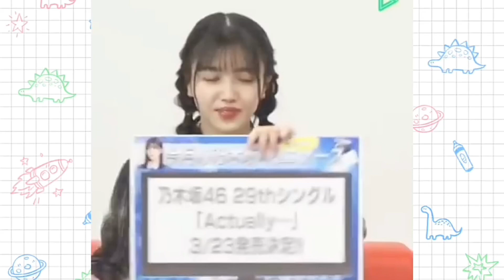『Actually』と中西アルノについて語る!!